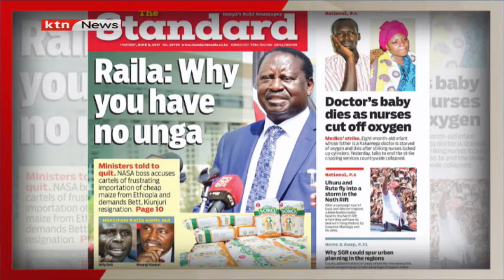Cleared to run for president, clearance revoked days later, will Mong'are be in the ballot paper?